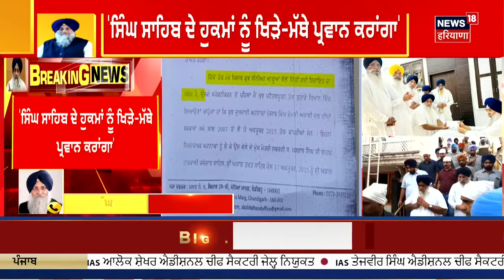Sukhbir Badal Apology Letter | ਅਕਾਲੀ ਦਲ ਨੇ ਮੰਨੀ Sumedh Saini ਨੂੰ DGP ਲਗਾਉਣ ਦੀ ਗਲਤੀ | News18 Punjab